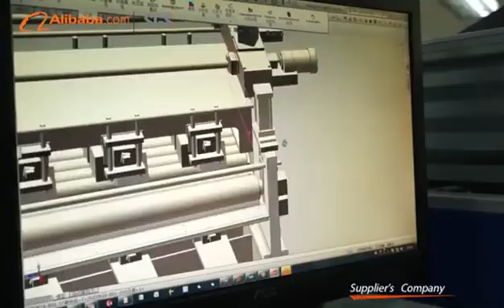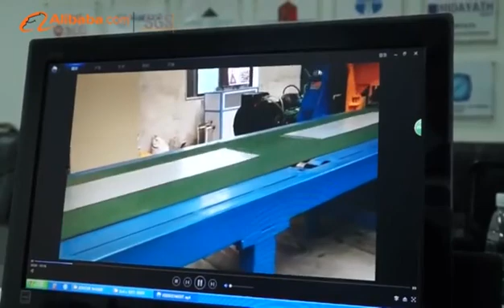slitting line,cut to length line,coil feeder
slitting line,cut to length line,coil feeder for steel coils